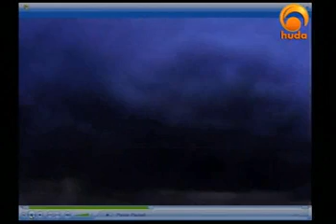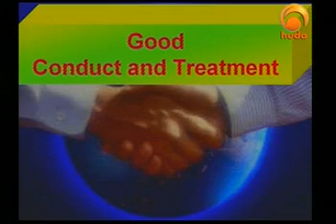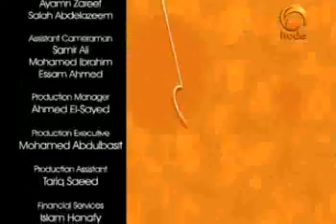Reaching out (14) Dr Naji Ibrahim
How to reach out others
Muslims or non Muslims?
Showing the best ways for Da^wa and communications

"Reaching out"
with Dr Naji Ibrahim

A series about how to reach out others
and the different ways to present Islam